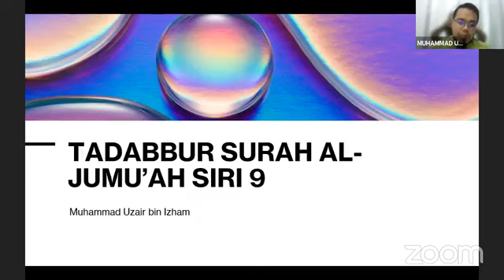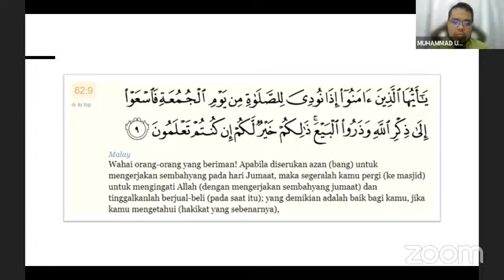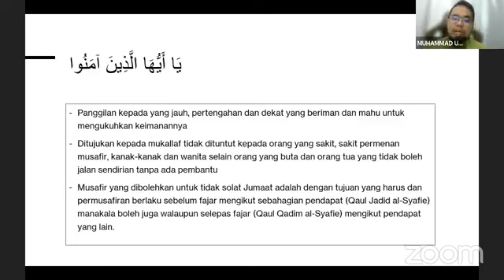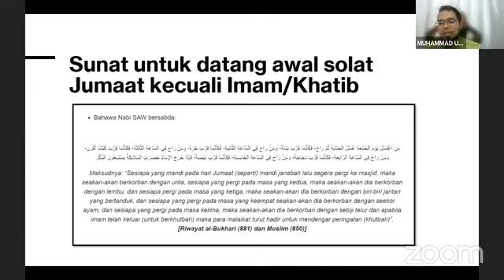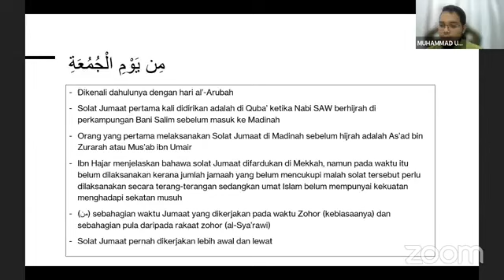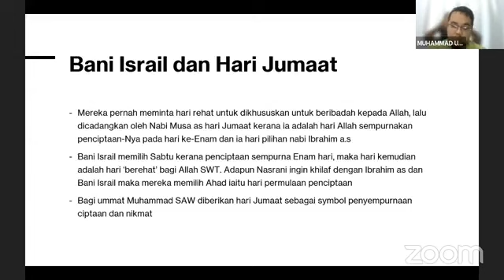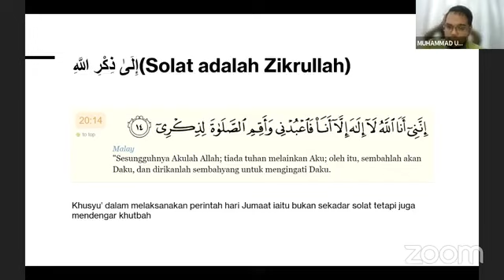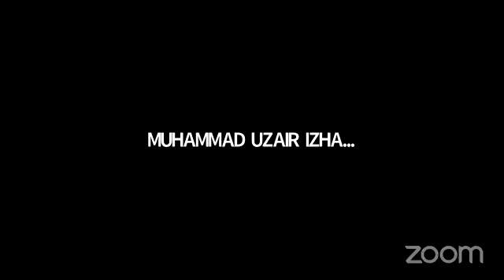TADABBUR SURAH AL JUMU`AH (SIRI 9)